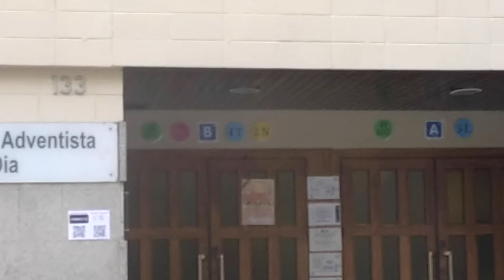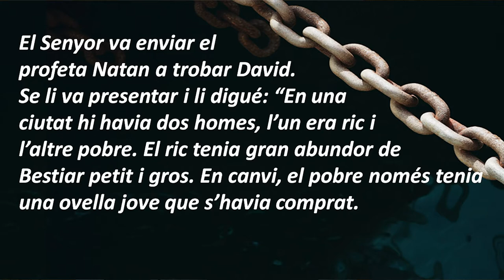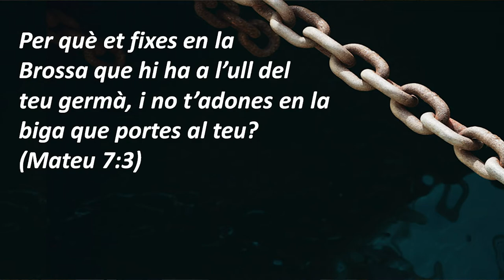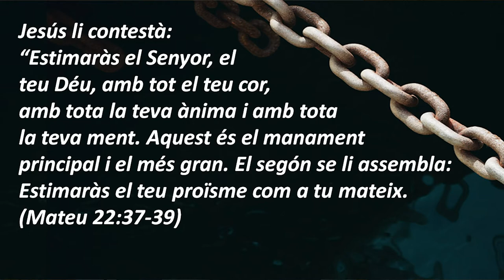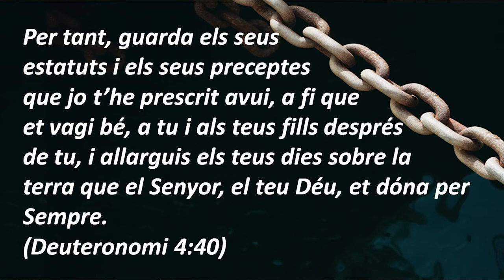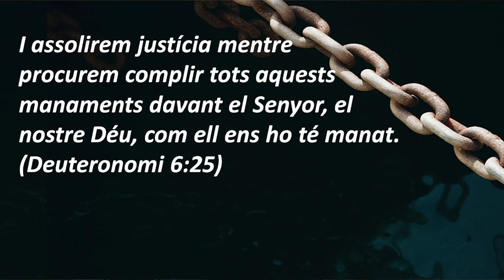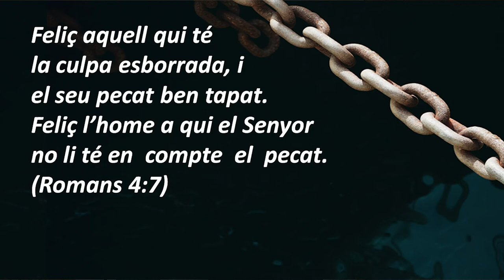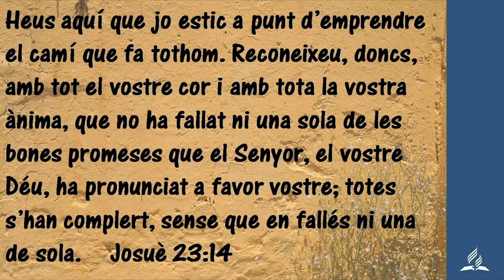15 - Tu ets aquest home - Urgell amb Enoc Navarro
Des de Barcelona (Urgell), Enoc Navarro reflexiona vers l'importancia de Jesús en la nostra salvació.